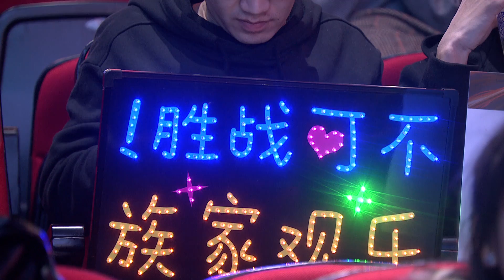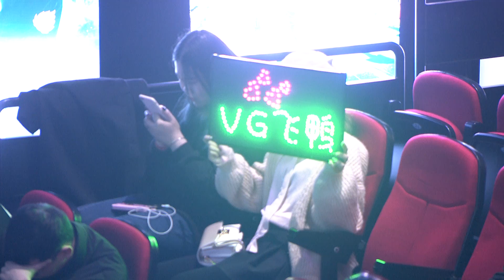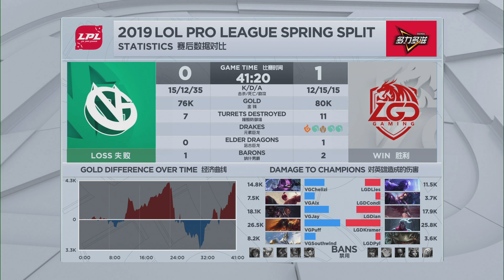【LPL春季賽】第6週 LGD vs VG #1